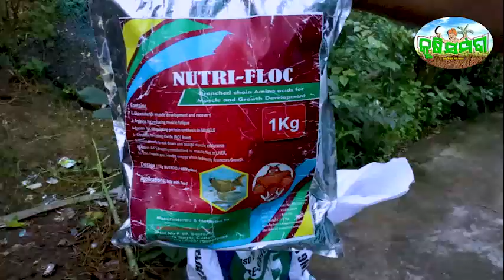Biofloc fish farming BIOFLOC MACHHA CHASA ବାୟଫ୍ଲୋକ ମାଛ ଚାଷ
hi
    Arabinda Sahoo
    Agriculturist
    krushi sampada

A NEW TECHNOLOGY FOR FISH CULTIVATION.

Unemployed people are coming forward to start this business. Boipfoc fish farming is new TECHNOLOGY adopted and implemented in villages we have copmared here the bioploc in tarpolyne mada and concrete made container. Ph level of water TDS is necessary to know for better growth of fish
 Fooding and fish medicine is very much essential to know
so that farmers can know the scintific way to manage Boofloc fosh farming.

KRUSHI SAMPADA